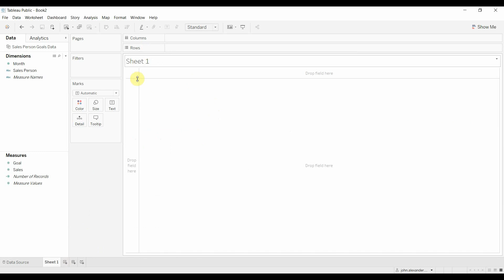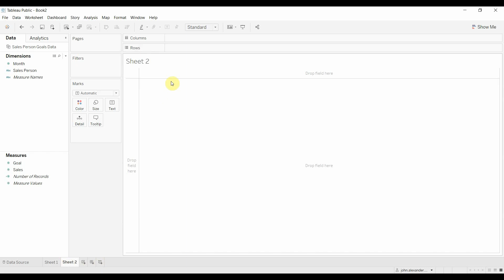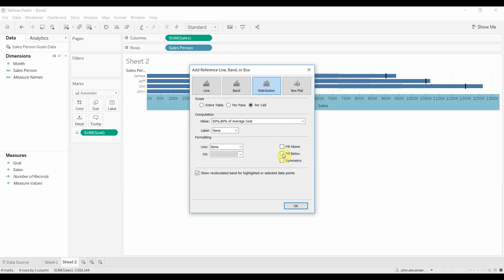Creating a Bullet Graph - Tableau in Two Minutes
In this video we demonstrate how to create a bullet chart. They are a great way of displaying how a measure is performing vs a goal or a benchmark. Bullet graphs can be created with the Show Me function, but we also show you how to create them using the reference lines functionality to create the bullets and to create the shading. Knowing how to create a bullet chart manually means you can manipulate the shading and lines to customize the look and feel to your dashboard.